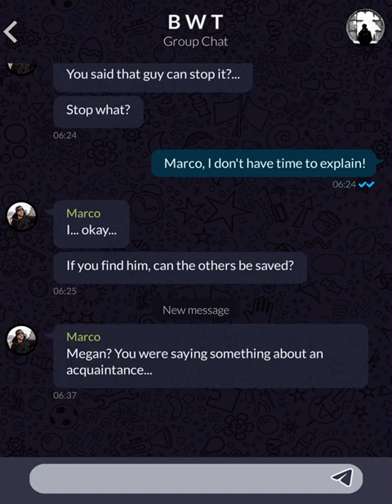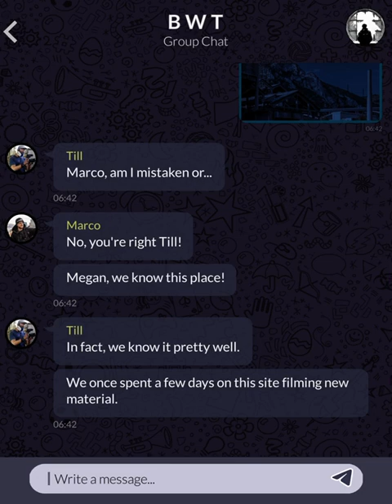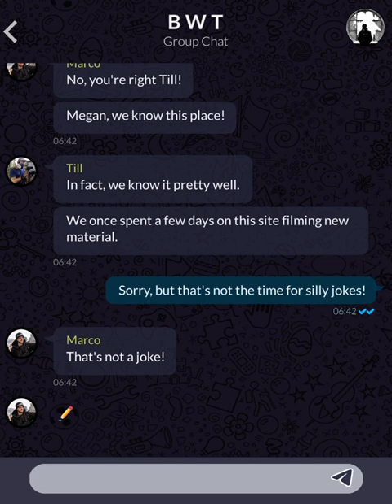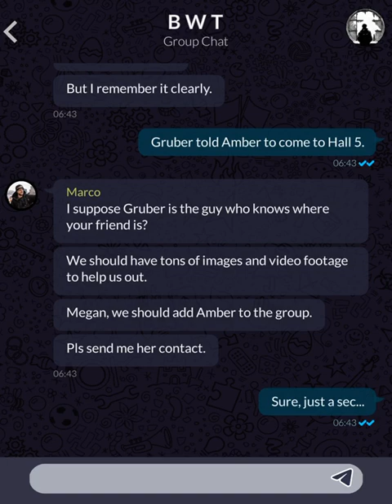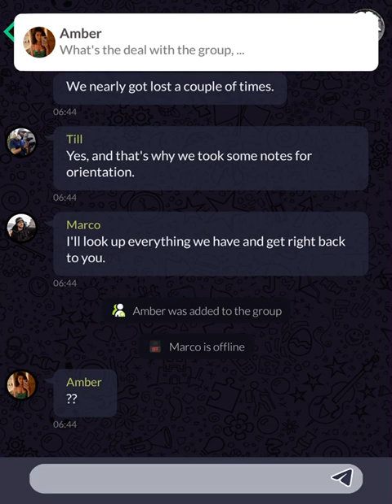Orphans (Part 193)